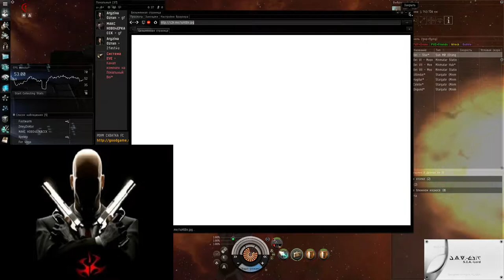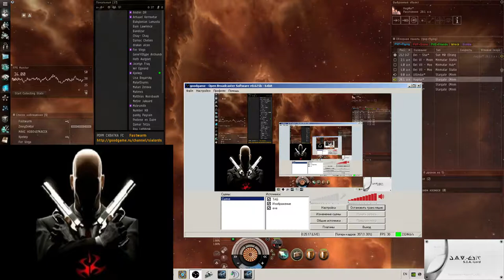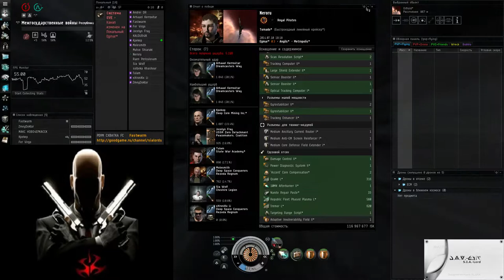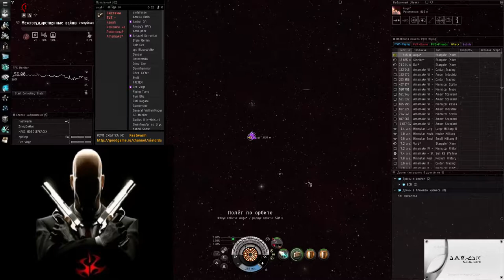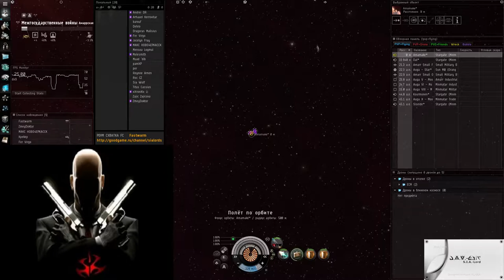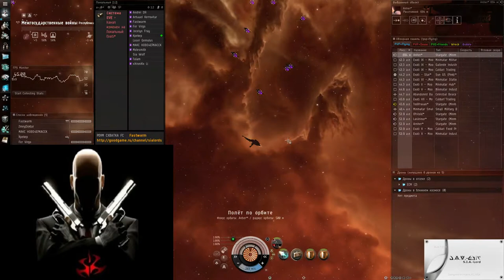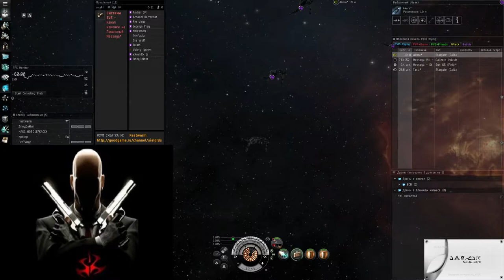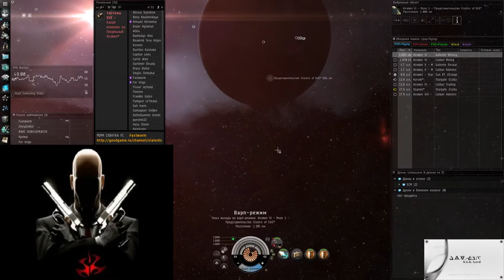roum CXBATKA FC Fastwarm